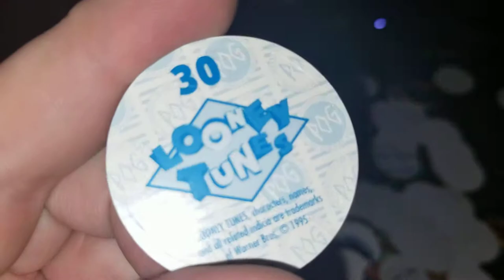Pog of the Day